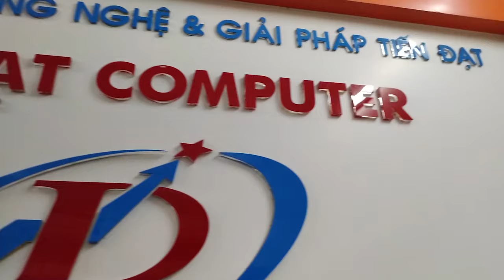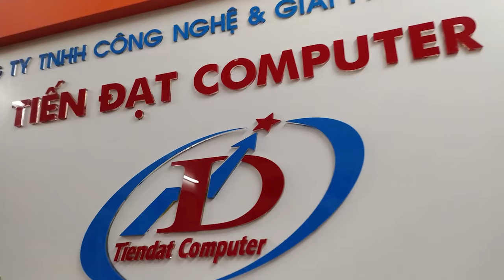Laptop Acer Spin 3 SP314-21-R56W AMD Ryzen 3 3250U | 128GB | SSD 4GB | 14 Inch | WIN 10 | Màu Bạc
Laptop Acer Spin 3 SP314-21-R56W AMD Ryzen 3 3250U | 128GB  | SSD 4GB | 14 Inch | WIN 10 | Màu Bạc | Màn Hình Gập 360°
- Bộ VXL: AMD Ryzen™ 3 3250U (2-Core 4 Threads 4MB Cache up to 3.5Hz)
- Cạc đồ họa: AMD Radeon Graphics
- Bộ nhớ: 4GB DDR4 2400MHz Onboard
- Ổ cứng/ Ổ đĩa quang: 128GB SSD PCIe NVMe
- Màn hình: 14.0 Inch FHD
- Hệ điều hành: Windows 10
- Trọng lượng: Nặng 1.5 kg
-Acer Spin 3 SP314-21-R56W được trang bị vi xử lý AMD xung nhịp cao và hiệu năng ổn định. Đó là dòng chip Ryzen 3 3250U, tốc độ 2.6GHz và có thể “turbo boost” lên 3.5GHz. Dòng chip này cho hiệu năng tốt hơn so với chip Intel Celeron, Intel Pentium trong cùng phân khúc. Đủ mạnh mẽ để xử lý các công việc phổ thông mà không bị “lag”. Với GPU tích hợp AMD Radeon Vega Graphics, chơi game cũng không phải là chuyện gì quá khó khăn.
-Một điểm đáng chú ý nữa là ổ cứng SSD của máy. Acer Spin 3 SP314-21-R56W có 2 khe SSD M.2, có thể lắp 2 ổ cứng SSD. SSD PCIe 128GB mặc định có tốc độ đọc và ghi dữ liệu khá ấn tượng. Điều này giúp tăng hiệu năng của máy, các ứng dụng và chương trình được thực thi nhanh chóng. RAM DDR4 bus 2400MHz tuy chỉ có dung lượng 4GB nhưng cũng đủ cho công việc văn phòng, học tập online như hiện nay. RAM của máy được hàn cố định trên mainboard và không thể nâng cấp thêm dung lượng
➡️Công ty TNHH Công Nghệ & Giải Pháp Tiến Đạt - 139 Trần Bình Trọng - Hải Hà - Quảng Ninh
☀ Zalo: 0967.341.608